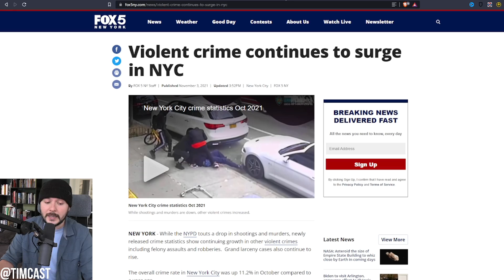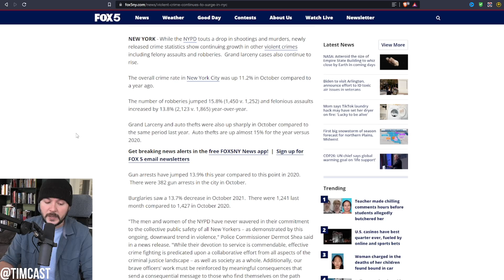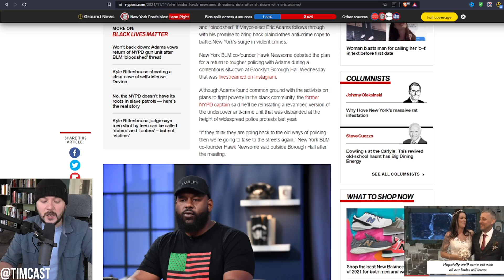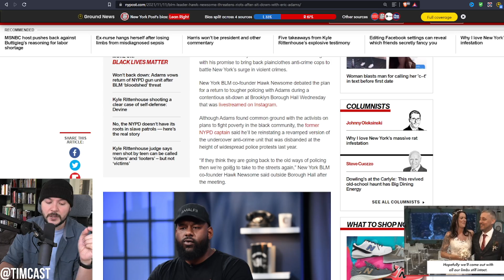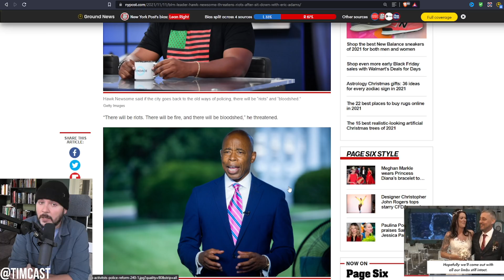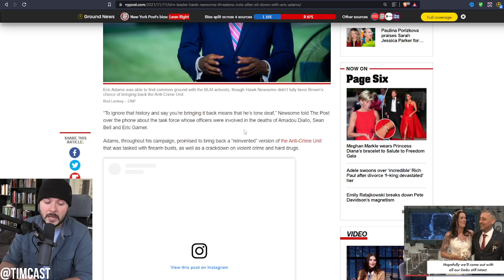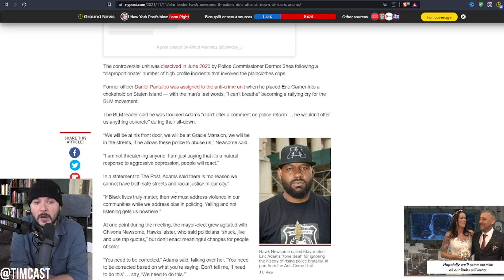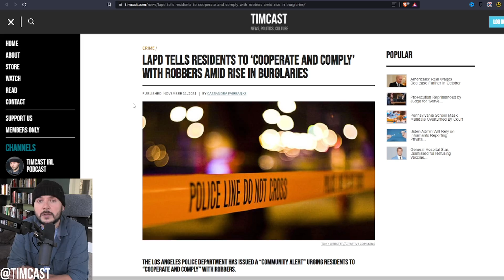BLM Issues DIRECT THREAT To Riot And Kill If NYPD Try To Bring Back Police Unit